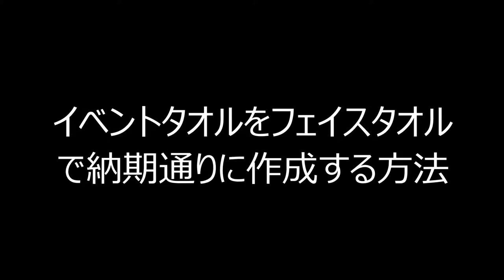イベントタオルをフェイスタオルで納期通りに作成する方法